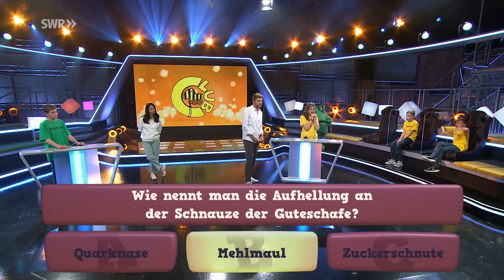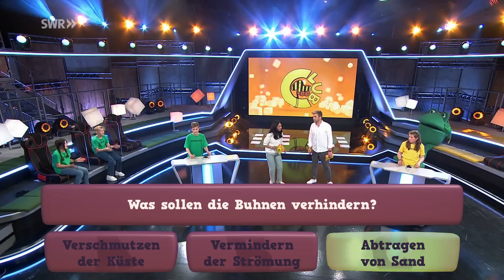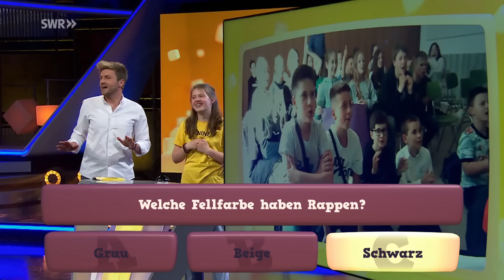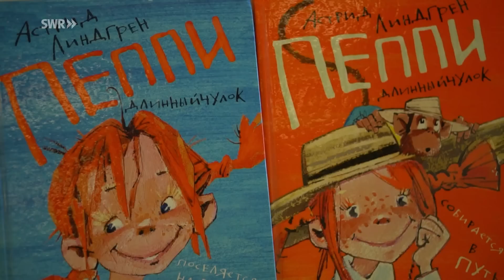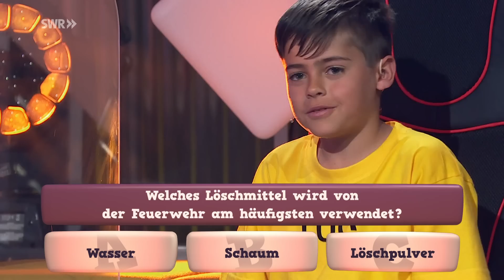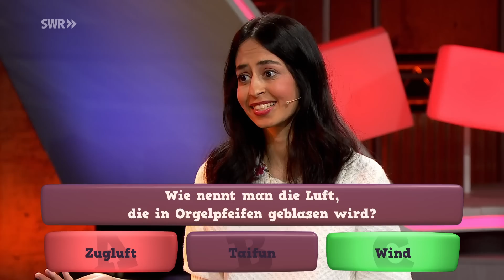Ab in die Wildnis! - Mit Tobias Ohmann | Tigerenten Club | SWR PLUS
Die besten Abenteuer warten draußen vor der Tür

Tobias Ohmann ist Outdoortrainer und Wildnisführer.
Er liebt Abenteuer in der Natur und zeigt im Tigerenten Club, wie man einen Regenunterschlupf baut, dazu wichtige Knoten, die für das Absichern mit einem Seil benötigt werden und wie man zu einem wärmenden Feuer kommt.
Sein Rucksack ist vollgepackt mit allem, was man für das Überleben in der Natur benötigt. Schließlich weiß Tobias, worauf es draußen ankommt, denn er begeistert sich schon seit seiner Jugend für das Leben in der unberührten Natur bei Sonne, Regen und Schnee.
Und natürlich beantwortet Tobias auch eure Fragen aus dem Livechat.

Action bei den Schulklassen
Für die Frösche in grün gehen Viktoria, Louis und Jonathan vom Wirtschaftswissenschaftlichen Gymnasium Bayreuth an den Start. Dagegen halten in gelb die Tigerenten Janine, Noah und Luca von der Hermann-Hesse-Realschule Göppingen. Wer holt sich die meisten Notbremsen und wer jubelt zuletzt - das entscheidet das spannende Finale auf der wilden Rodeo-Ente!

Bild: Tobias Ohmann

 ▬Inhalt ▬▬▬▬▬▬▬▬▬▬▬▬▬▬
00:00 Opening
00:28 Spielearena 1: TeamCheck/Hilfsprojekte/FroschHüpfen
12:49 Talk 1: Vorstellung Tobi - Outdoortrainer und Wildnisführer/Rucksackinhalt - alles, was man für 1000 Abenteuer benötigt/Bau Regenunterschlupf Teil 1
17:11 Spielearena 2: TigerentenChallenge und ClubStar
28:12 Talk 2:  Bau Regenunterschlupf Teil 2/Video Lagerfeuer mit Feuerstahl und Zunderball/Wo darf Feuer gemacht werden/Warum überhaupt raus gehen
31:24 Spielearena 3: WissQuiz
45:06 Talk 3: Tobias Ohmann beantwortet Fragen aus dem Livechat
47:09 Spielearena 4: TeamDuell, KletterDuell, TigerentenRodeo und Siegerehrung
56:42 Verabschiedung